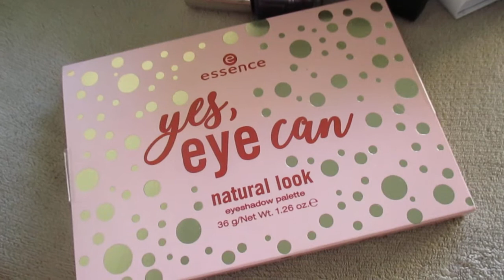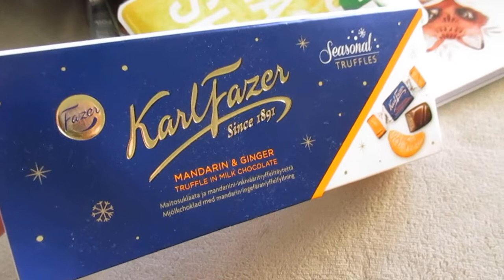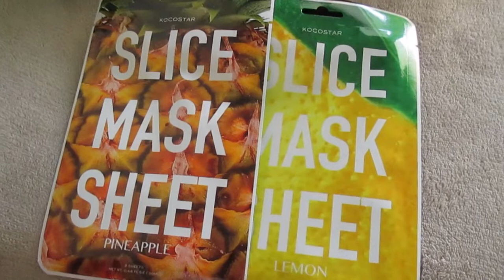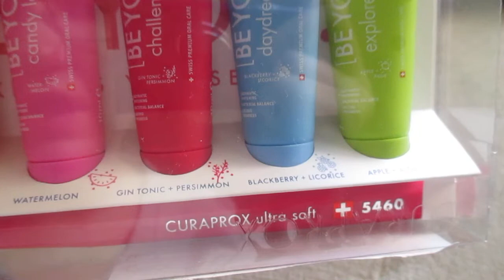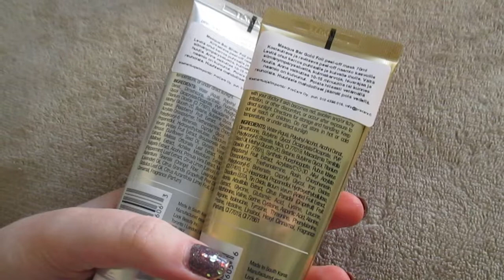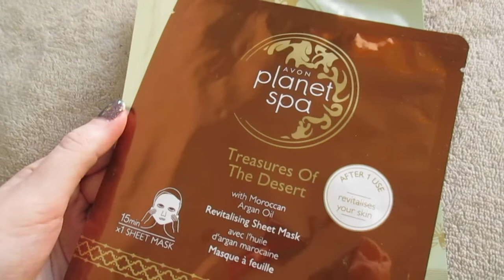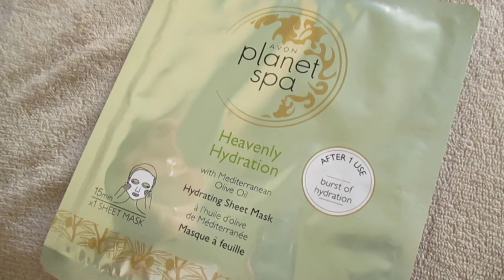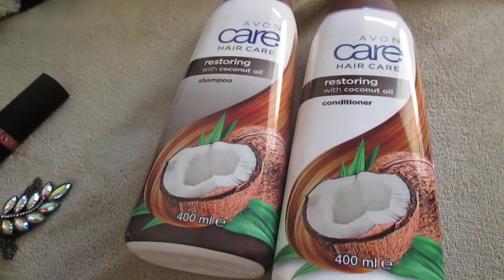Ostoksia - 3+ 1 -päivät, Citymarket, Suomalainen Kirjakauppa, Avonin tilaus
Vuorossa ostoksia!

Kävin kahtena päivänä Sokoksen 3 + 1 -päivillä ja molemmilla kerroilla jotain tarttui matkaan. Avonin tilaus lokakuun kuvastosta saapui eilen ja näytän senkin videolla.

Avonilta on muuten tulossa joulukalenteri hintaan 55 € ja se on saatavilla heti marraskuun kuvastosta.